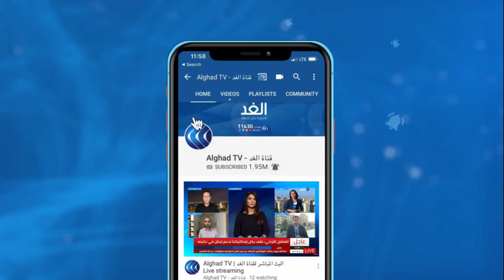الإمارات | انطلاق فعاليات النسخة الرابـعـة من برنامج تحدي اللياقة 2020 في إمارة دبي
انطلقت في إمارة دبي فعاليات النسخة الرابعة من برنامج تحدي دبي للياقة 2020. وتهدف المبادرة الرائدة التي أطلقها الشيخ حمدان بن محمد بن راشد آل مكتوم ولي عهد دبي عام 2017 لتشجيع جميع سكان الإمارة وزوارها على ممارسة الرياضة بشكل يومي.. المزيد من التفاصيل عبر التقرير المصور لمراسل الغد من دبي عبد الله الزعبي.